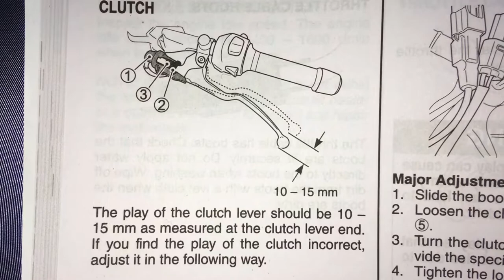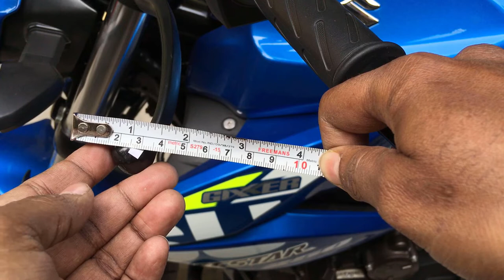Gixxer250 Gear Shift Issue 100% solution